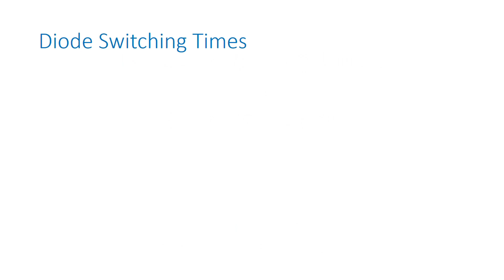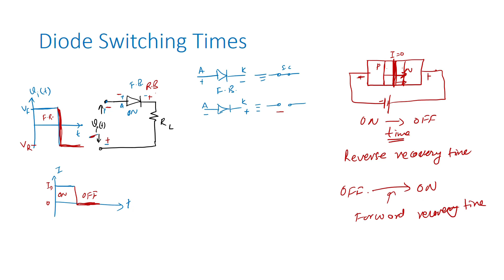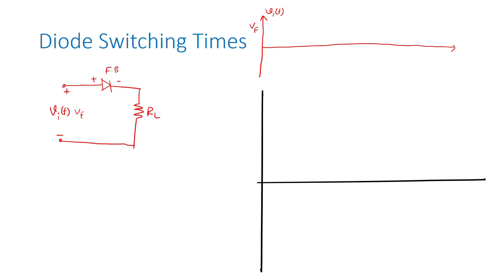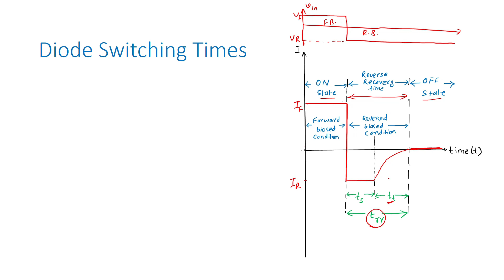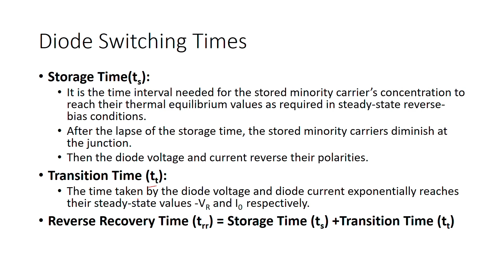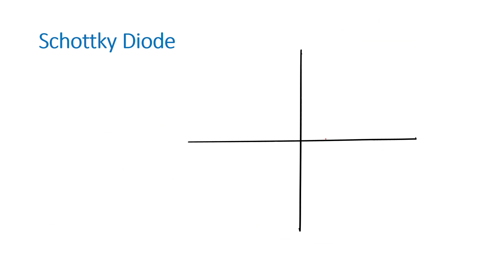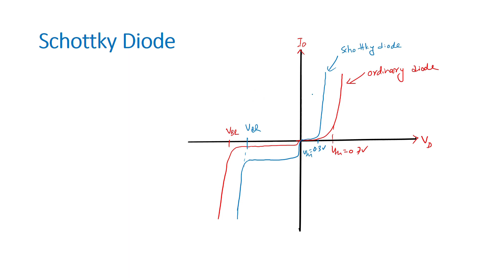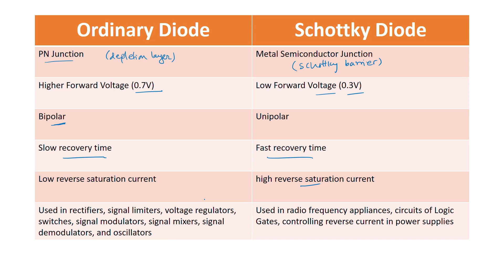Lecture 9 Diode Switching Time & Schottky diode |EDC| in Nepali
Subject: Electronics Devices & Circuits/ Basic Electronics Engineering
Chapter: Semiconductor Diode
Topic: Diode Switching Times (Reverse Recovery Time) + Schottky Diode (11:10 onwards)
Language: English (Slide) + Nepali (Explanation)
Next Topic: Junction Capacitance: Transition Capacitance, Diffusion Capacitance, Varactor Diode